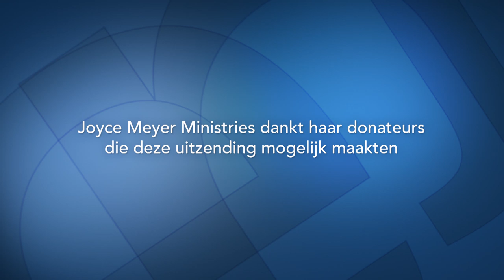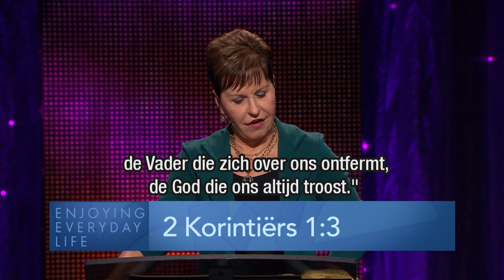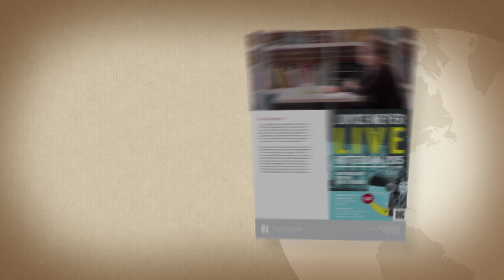Gelukkig zijn en blijven - maar hoe? (2) – Joyce Meyer – Met Jezus in je dagelijks leven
We kunnen gelukkig zijn en blijven, zelfs als er negatieve dingen met ons gebeuren. Hoe kunnen we, zelfs in moeilijke situaties, onze positieve houding behouden, vertelt Joyce Meyer in deze uitzending.